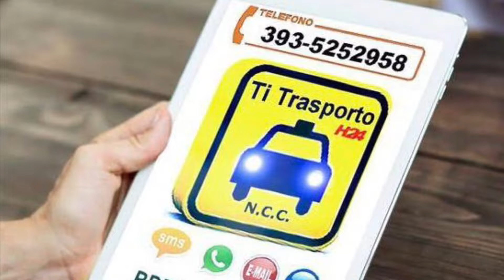NCC MESTRE 393-5252958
Servizio NCC alternativo al TAXI per raggiungere o partite dalla STAZIONE di MESTRE, a prezzo fisso concordato solo su prenotazione (no tassametro).
Strutture ricettive in Mestre venezia